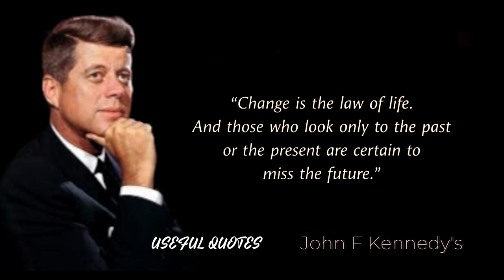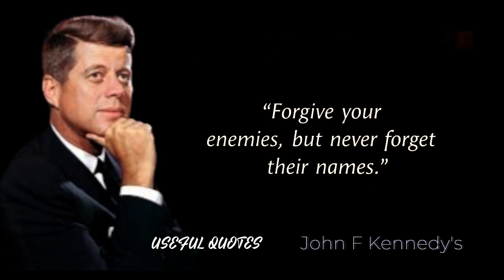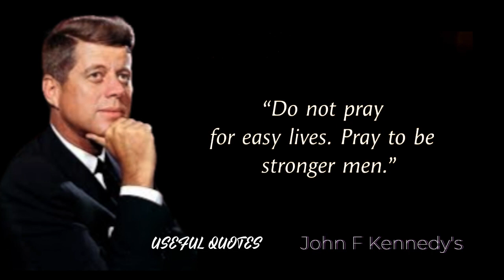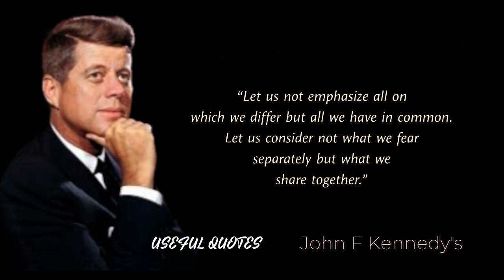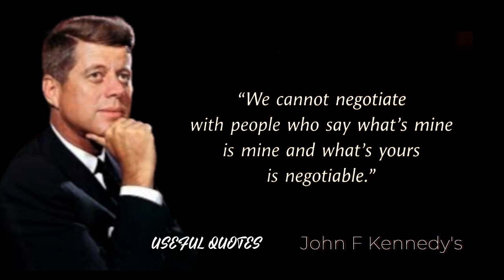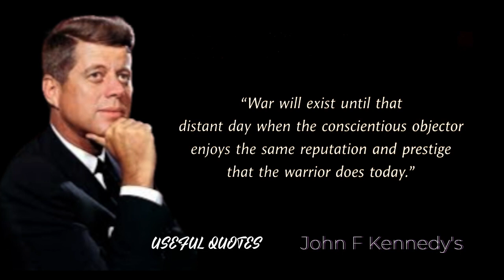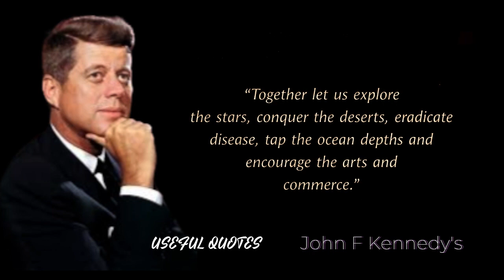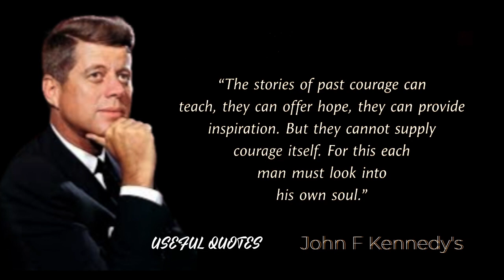Famous quote from John F. Kennedy, Know it well when you're young, don't regret it when you're old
John F. Kennedy, often referred to by his initials JFK, was the 35th President of the United States, serving from 1961 until his assassination in 1963. He was a charismatic leader known for his inspirational speeches and progressive policies. JFK's legacy continues to inspire and motivate people around the world, and his words continue to resonate with audiences of all ages. Here are a few of JFK's most famous quotes that capture the spirit of his presidency: